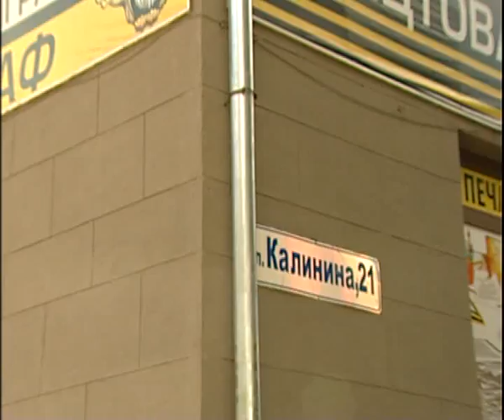Refectory 7 17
Алексей Челейкин - кондитерская столовой "По домашнему" на Калинина 25, Alexey Cheleykin - Refectory on Kalinjna 25